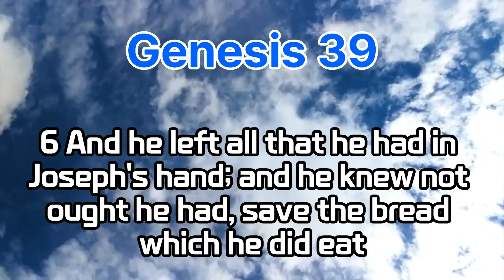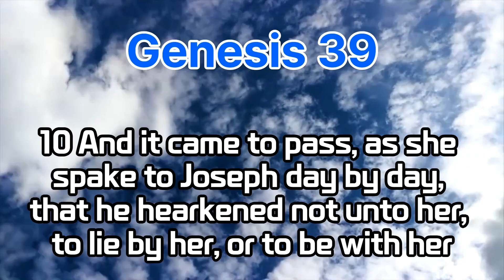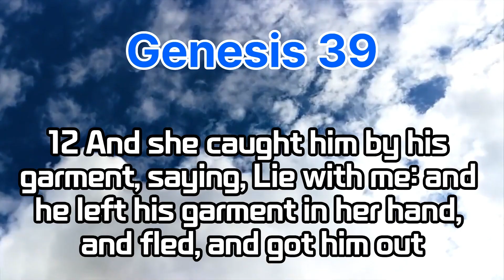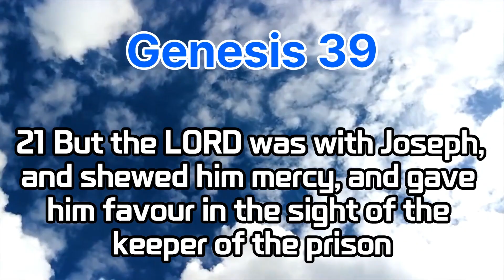Genesis39 bible bibleverse